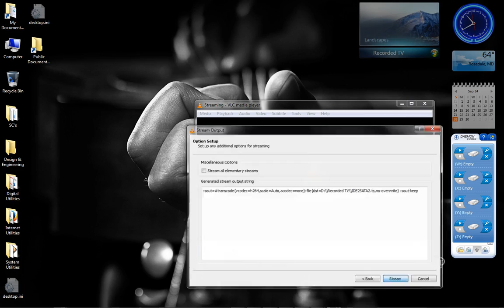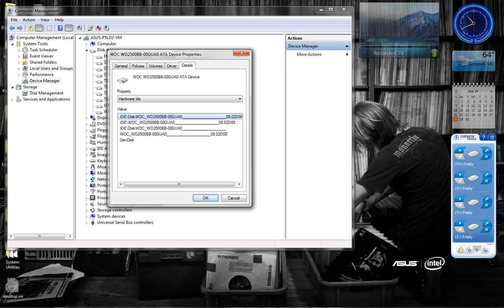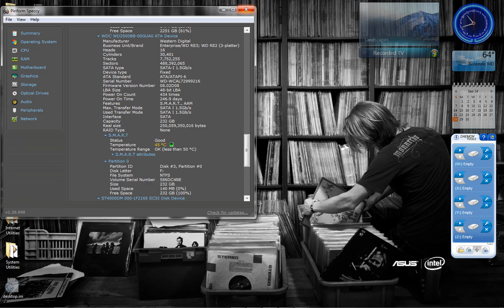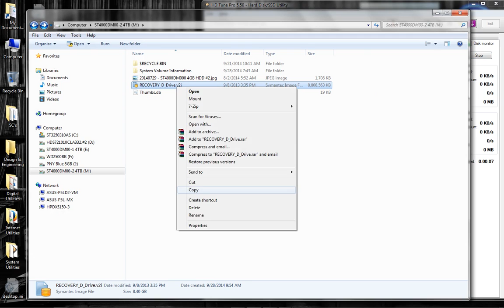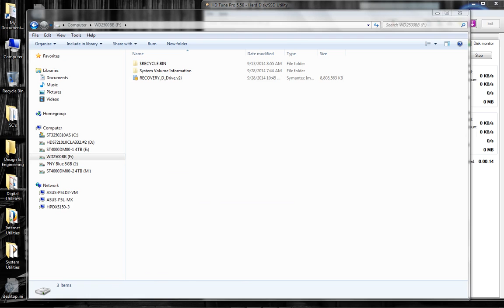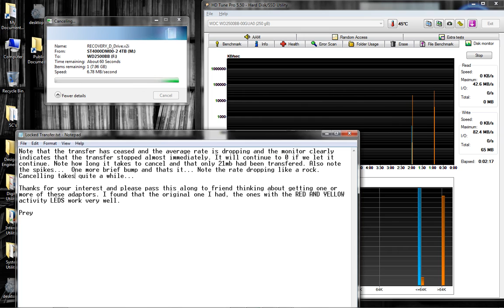Defective Chinese IDE to SATA Bridge Adaptor Test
Defective Chinese IDE to SATA Bridge Adaptor # JP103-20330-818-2. Dies on large file transfers. I hope this help someone save the grief of discovering the same thing. I bought 12, 2 were DOA and the other 10 all functioned the same if you can call it functioning...